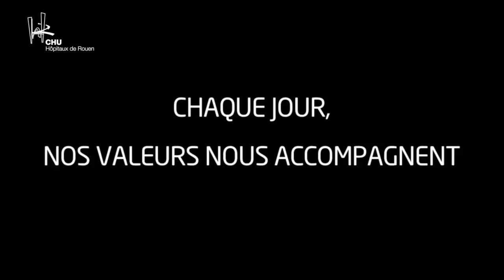Le dynamisme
Le dynamisme, une valeur partagée dans tous les services du CHU-Hôpitaux de Rouen, qui accompagne les personnels dans leur vie quotidienne, à la maison comme au travail.